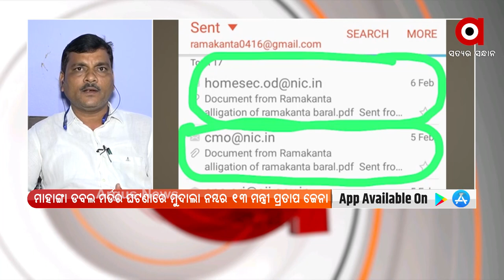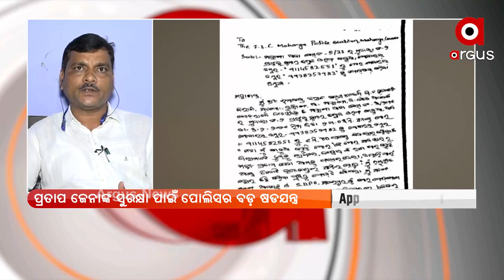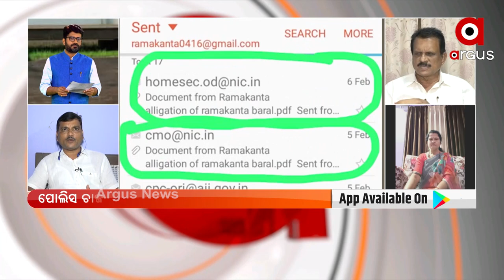Another Revelation Regarding the Mahanga Double Murder Case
ଏମିତି ହୋଇଥିଲା କି ମାହାଙ୍ଗା ଡବଲ ମର୍ଡର ଘଟଣାର ଅଭିଯୁକ୍ତ ପ୍ରଫୁଲ୍ଲ ବିଶ୍ବାଳର ବିଶ୍ବାଳ ଓରଫ୍ କାବୁଆ ହତ୍ୟା।